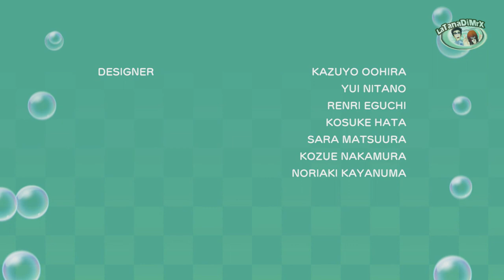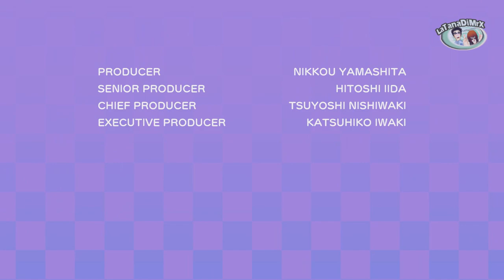Puzzle Bobble Everybubble! Nintendo Switch Longplay [HD]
Player: Mr.X
Longplay
SUB:ITA

Puzzle Bobble Everybubble! (パズルボブル エブリバブル！ Pazuru Boburu Eburibaburu?) is a game in the Puzzle Bobble series developed by Taito exclusively for the Nintendo Switch. It was released in May 23rd 2023.

One day on Rainbow Island, the Miniroons were suddenly able to start blowing bubbles, covering the entire island in them and causing problems for the residents. Bub, Bob, Peb, and Pab set out to burst all the bubbles and help the Miniroons stop the mess they created.